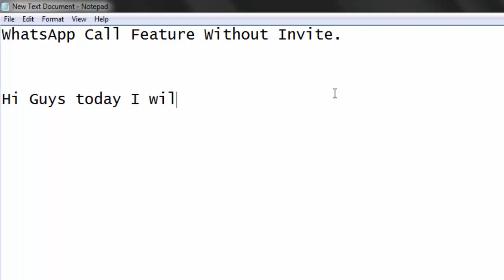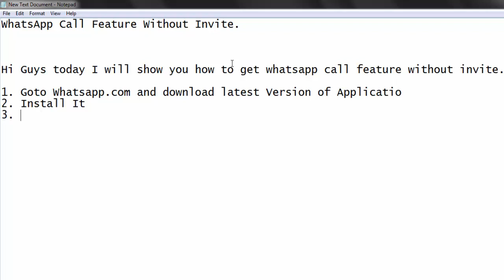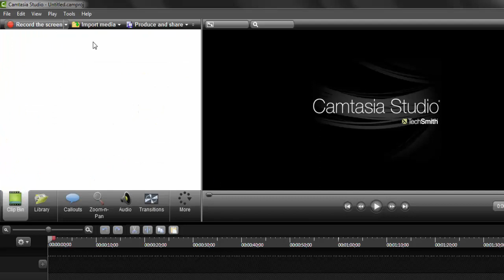Whatsapp call feature APK Download link(Activation Without Invite)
Whatsapp Call Feature APK Download link Completely Working. Android application package download link of whatsapp calling feature APK to activate whatsapp call

Version: 2.12.19
WhatsApp Call Feature Without Invite.

Hi Guys today I will show you how to get whatsapp call feature without invite.

1. Goto Whatsapp.com and download latest Version of Applicatio
2. Install It
3. Hurray You will Get Whatsapp calling Feature

OR

1. Download the APK in the Below URL.

2.Install APK
That's ALL